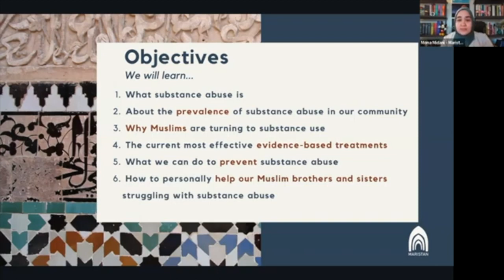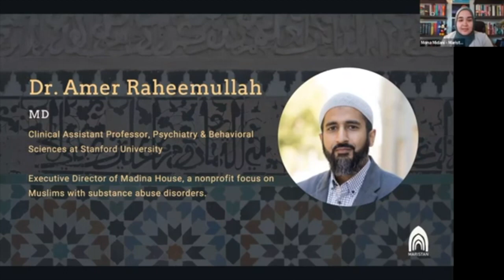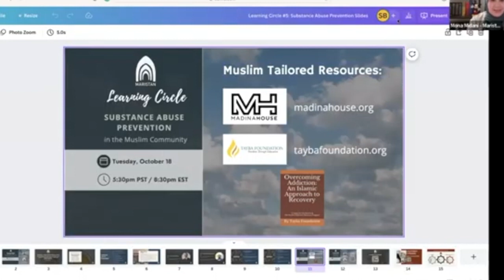Substance Abuse Prevention in the Muslim Community | Dr. Amer Raheemullah & Dr. Ahmed Hassan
Almost 21 million Americans have at least one addiction, yet only 10% of them receive treatment -- Muslims are NOT immune.

October is Substance Abuse Prevention month. Maristan invites you to join addiction experts, Dr. Ahmed Hassan, Clinician Scientist & Addiction Psychiatrist at Canada's Center for Addiction & Mental Health, and Dr. Amer Rahemullah, Clinical Assistant Professor in Psychiatry & Behavioral Sciences at Stanford University, for this learning circle where we will learn about substance abuse in our community, how to prevent it, and treat it.

Dr. Raheemullah is a Clinical Assistant Professor at Stanford University and an expert in the field of addiction medicine. In this video, he discusses the facts about addiction, the neuroscience of addiction, and resources that community members can use to get help. This seminar aims to shed light on the topic of addiction and reduce stigma by explaining the science behind it.

- More talks about various forms of use in the Muslim Community

This virtual talk by Maristan was on October 18, 2022 in honor of Substance Abuse Prevention month. This discussion was delivered via the Muslim Community Center - East Bay (MCC East Bay) in Pleasanton, California.

Dr. Amer Raheemullah, MD, is a Clinical Assistant Professor at Stanford University School of Medicine and Director of the Addiction Medicine Consult Service at Stanford Hospital. He is board-certified in Internal Medicine and Addiction Medicine. He is particularly interested in developing methods to increase access to essential addiction treatment through hospital settings, telehealth digital solutions, and criminal justice settings.

He was born and raised in the Chicago-land area and pursued his undergraduate degree in Economics at the University of Illinois. He worked in jails and prisons to provide free education and addiction programs for years until completing his Internal Medicine training at the University of Illinois College of Medicine. He moved on to complete an Addiction Medicine fellowship at Stanford. He stayed on the faculty to launch the Addiction Medicine Consult Service, which offers addiction interventions to hospitalized patients by a team of addiction medicine specialists, peer recovery counselors, and complex care managers. He lives with his wife and two children in the Bay Area, where he also helps design digital solutions to increase access to addiction treatment.

His Clinical Focus is opioid and benzodiazepine dependence, prescription tapering, internal medicine, smoking cessation, and addiction medicine.